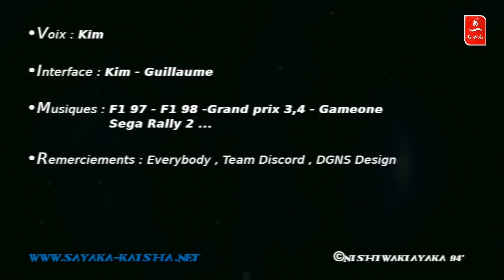Test F17 Challenge (AMIGA) Francais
Alors, toujours nostalgique?